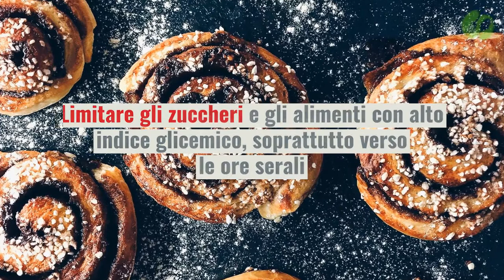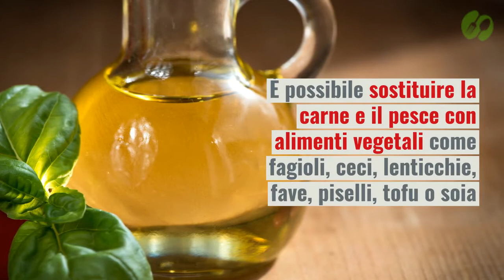Dieta Proteica: Si può dimagrire restando tonici e in forma!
Questa dieta per dimagrire è un regime nutrizionale ipocalorico che predilige una maggior quota proteica rispetto alla ripartizione tradizionale dei macronutrienti e sfrutta le caratteristiche positive delle proteine sul dimagrimento.